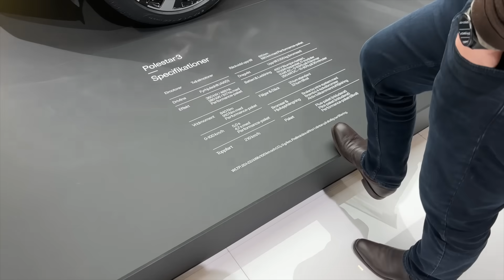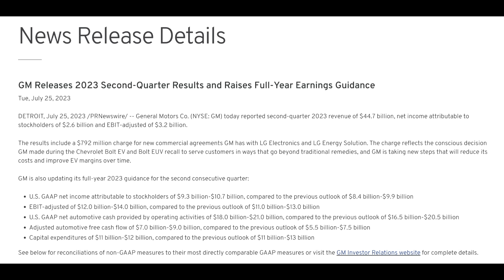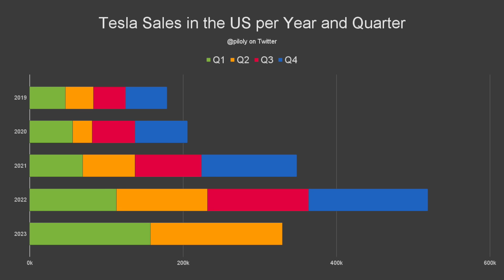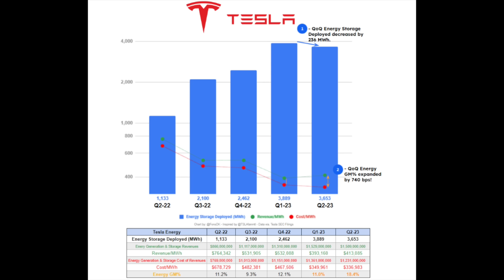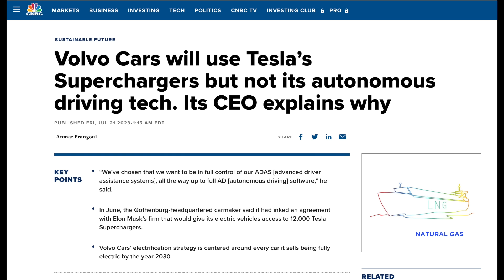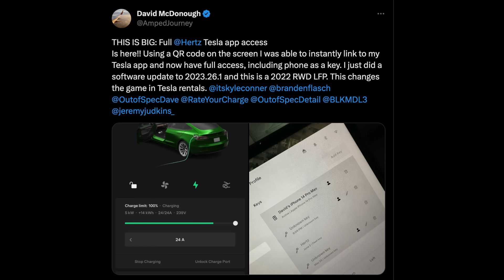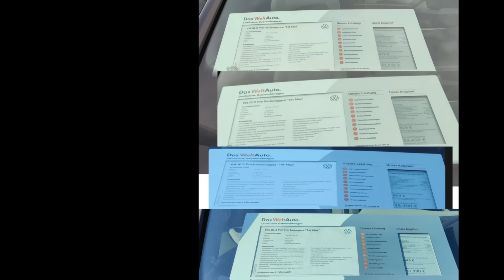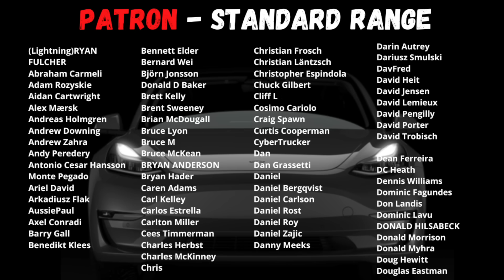Ford is saying “We can’t do it” - Tesla’s pricing POWER become obvious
Try Moomoo - Try MooMoo and get up to 5 free stocks, valued up to $3500,- each.  Use this link to get started